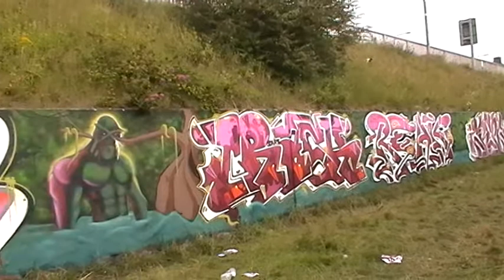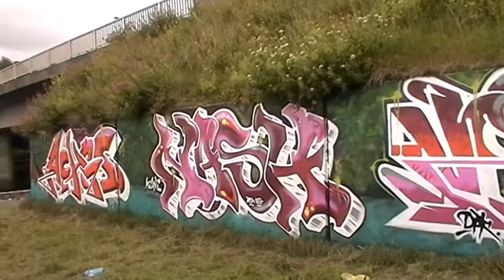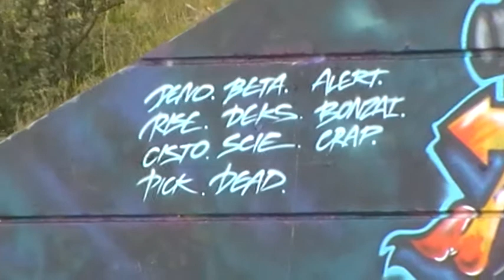Bridge_Of_Peace_2011_by_Crucial333.mpg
Bridge of Peace, Drogheda, August 2011: Filmed by Crucial333.
The Bridge in glorious colour, featuring Irish and International artists